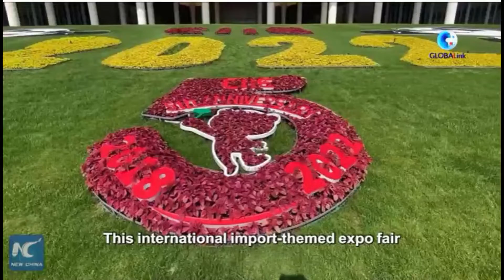The 5th China International Import Export (CIIE) is Held in Shanghai Foreign Leaders Hailed as…..